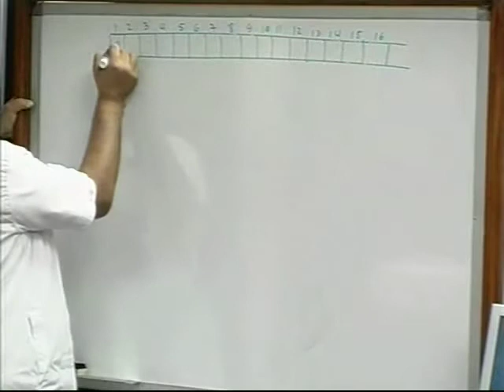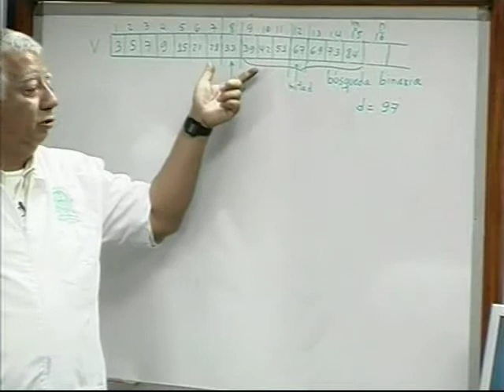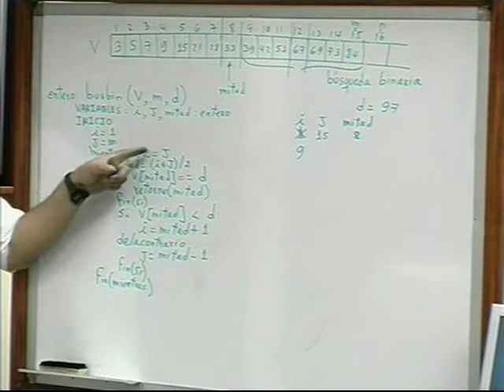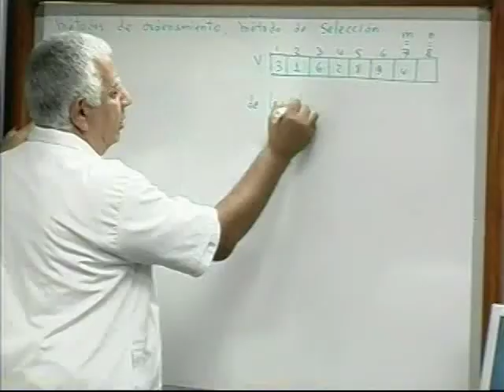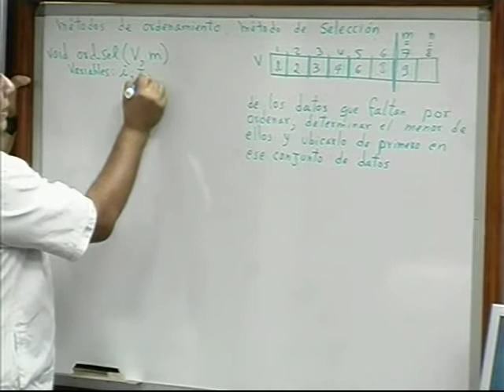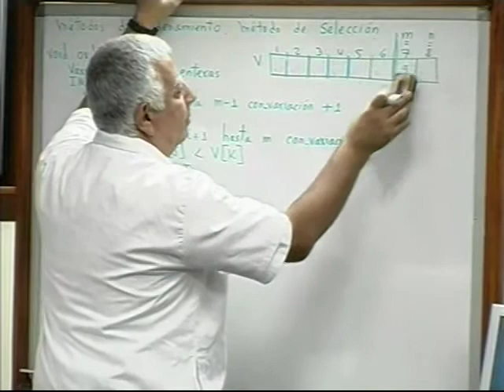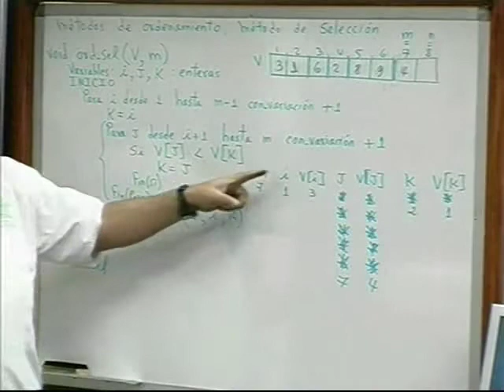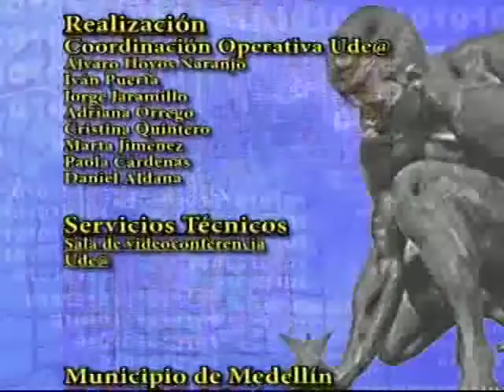Arreglos: Vectores, ordenamiento por selección - Módulo 30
Tema: Elementos de lógica para la elaboración de algoritmos.

Dirigido a estudiantes de pregrado del programa Ingeniería de Sistemas de la Facultad de Ingeniería de la Universidad de Antioquia.

En este video se presenta el método para ordenar ascendentemente los datos de un vector usando el método de selección. Se explica el funcionamiento del método y se elabora un algoritmo que efectúa esta tarea.

Autor: Roberto Flórez Rueda. Ingeniero Civil, Profesor Titular, Departamento Ingeniería de Sistemas, Facultad de Ingeniería, Universidad de Antioquia.
Producido por: Ude@ / Producción Audiovisual: Camilo Monsalve, Iván Puerta / DRAI / Profesor: Roberto Flórez Rueda.

El texto guía correspondiente a este curso, “Algoritmia básica”, se puede obtener en la librería Cooprudea de la Universidad de Antioquia.